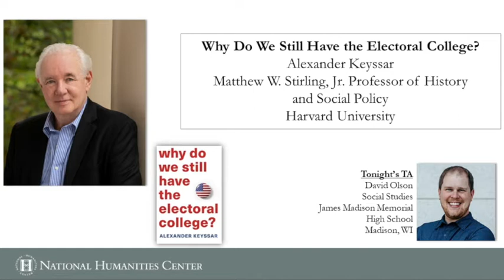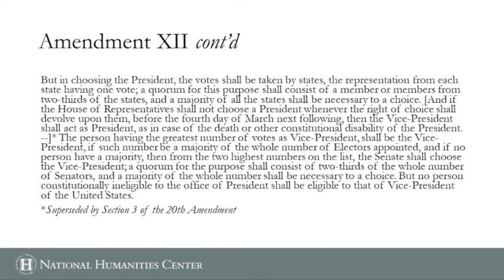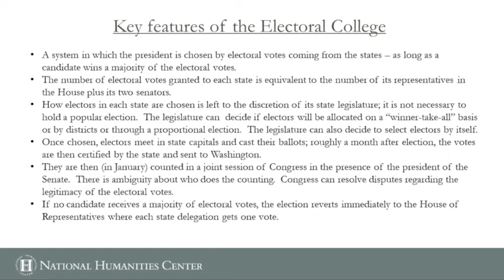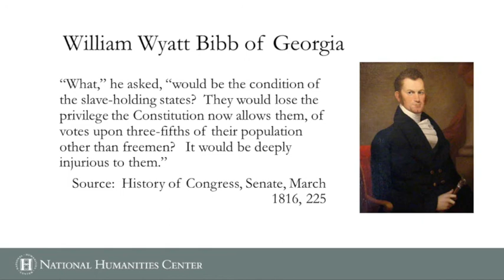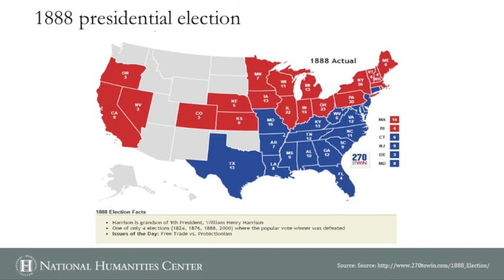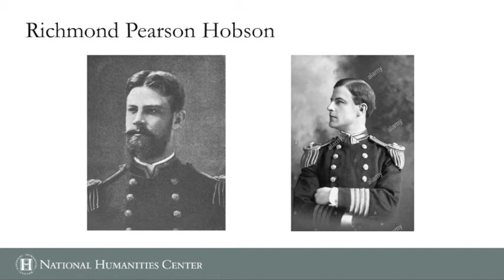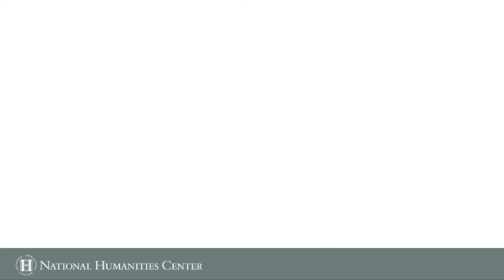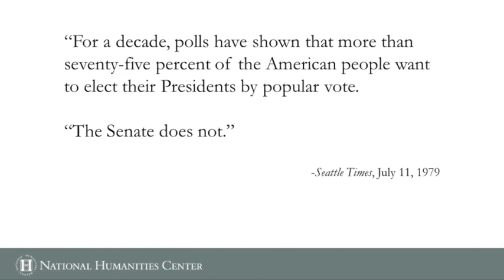Why Do We Still Have the Electoral College?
Every four years, millions of Americans wonder why we choose our presidents through the Electoral College, an arcane institution that permits the loser of the popular vote to become the president and narrows campaigns to swing states. Most Americans have long favored reform, and Congress has attempted on many occasions to alter or scuttle the Electoral College. Several of these efforts—one as recently as 1970—came very close to winning approval. Yet this controversial system remains. In this webinar, we will consider its persistence, tracing its tangled origins at the Constitutional Convention, exploring the many efforts from 1800 to 2020 to abolish or significantly reform it, and showing why each has failed. The reasons include the complexity of the electoral system’s design, the tendency of political parties to elevate partisan advantage above democratic values, the difficulty of passing constitutional amendments, and, importantly, the South’s prolonged backing of the Electoral College on the basis of its desire to preserve white supremacy in the region. The commonly voiced explanation that the small states have resisted reform for fear of losing influence proves to have been true only occasionally.